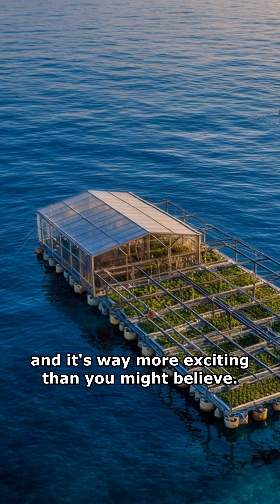Underwater Farming Secrets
Explore the cutting-edge world of underwater farming and discover how marine agricultural technologies are revolutionizing food production. Learn about innovative techniques that can grow food efficiently using ocean environments; reduce water consumption; and create sustainable nutrition sources.